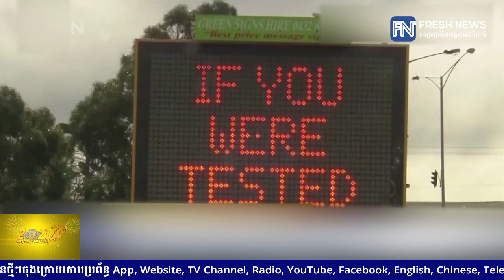អូស្ត្រាលី រកឃើញអ្នកឆ្លងកូវីដ-១៩ ច្រើនជាង ១,០០០នាក់ជាលើកទី២ ក្នុងរយៈពេល ៣ថ្ងៃ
* រាយការណ៍ព័ត៌មានដោយកញ្ញា ម៉ៅស្រី ណុច្ស  និងអ្នកនាង កេត សត្យា,ទូរទស្សន៍ព័ត៌មាន Fresh News